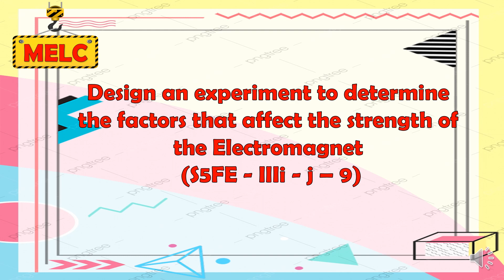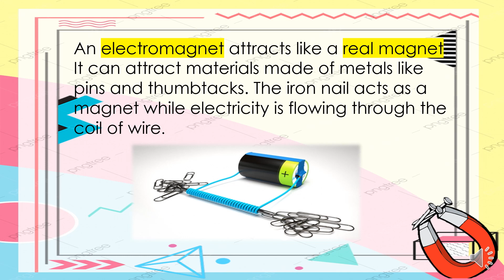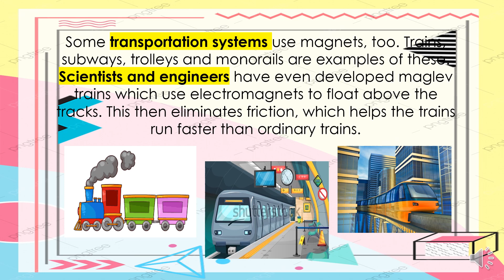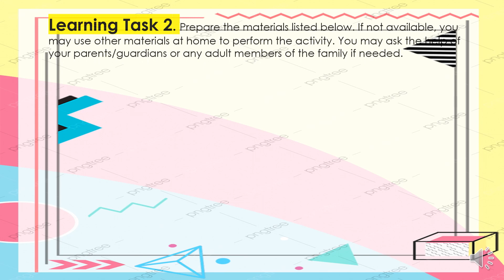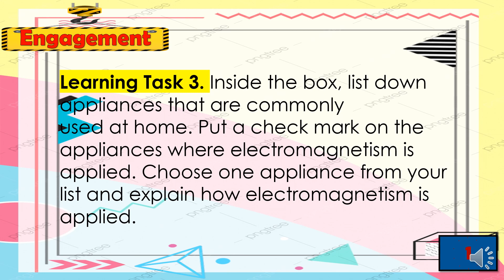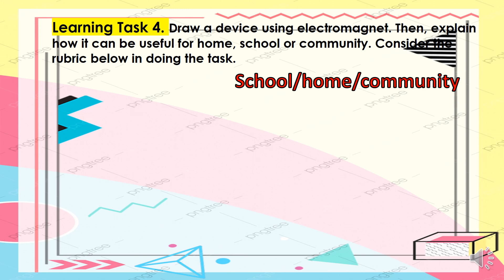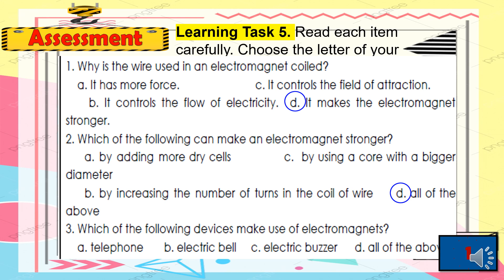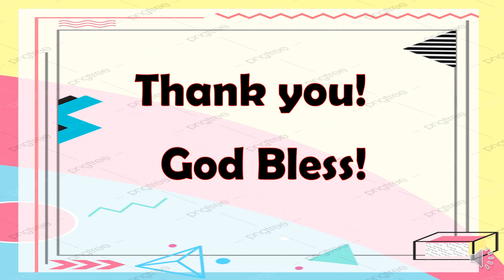Science 5 Q3 Week 7-8 (Electromagnetism)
This teacher self- made instructional video was created to supplement Science  5 Module.
For more updates of  Lessons in Grade 5, just subscribe  to my Youtube channel and don't forget to click the notification bell  to get notified on my latest video.(Subscribe for a CAUSE- for Alopecia